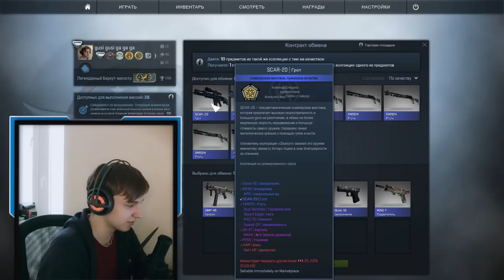Открываем кейсы в CS:GO #26 - Семченко тверкает!